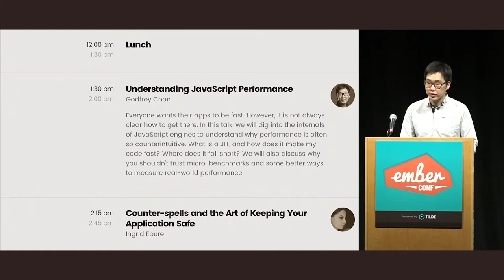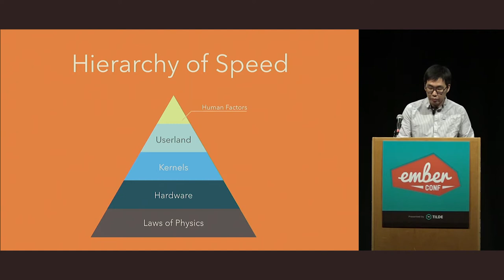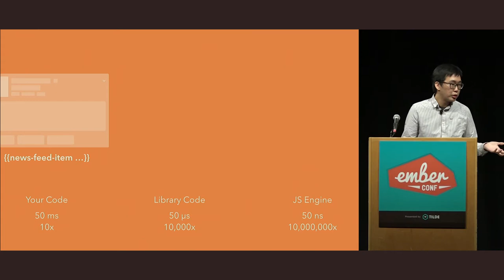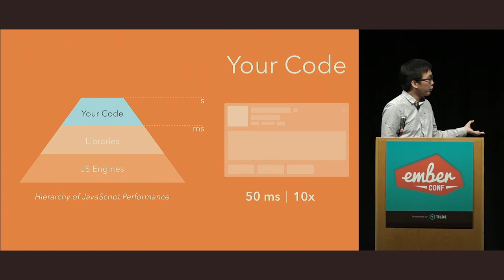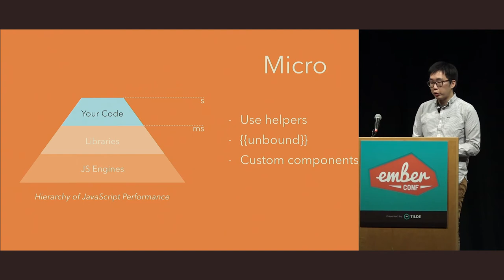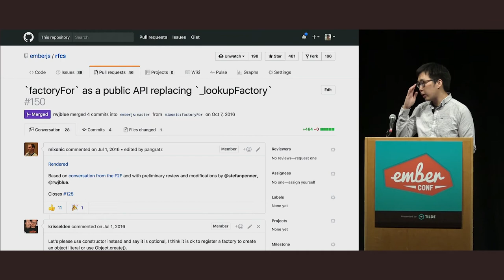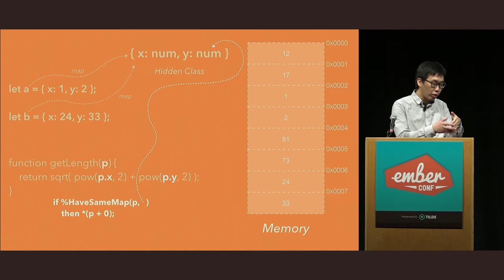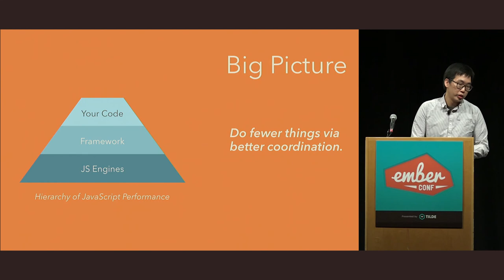EmberConf 2017: Understanding JavaScript Performance by Godfrey Chan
Understanding JavaScript Performance by Godfrey Chan

Everyone wants their apps to be fast. However, it is not always clear how to get there. In this talk, we will dig into the internals of JavaScript engines to understand why performance is often so counterintuitive. What is a JIT, and how does it make my code fast? Where does it fall short? We will also discuss why you shouldn't trust micro-benchmarks and some better ways to measure real-world performance.